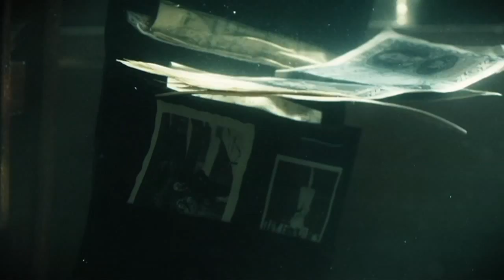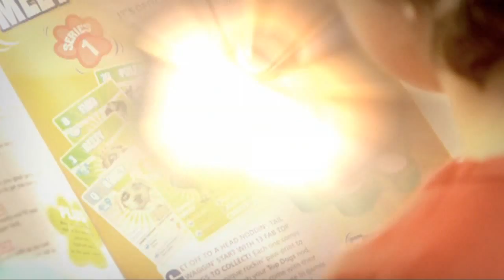cinematographer's reel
Demo operatorskie.

montaż: Piotr Kolski, Michał Pakulski
reżyseria: Jan Jakub Kolski,
                   Piotr Kolski,
                   Patryk Kościelniak,
                   Jagoda Madej,
                   Mikołaj Pawlak,
                   Bartosz Potoczny